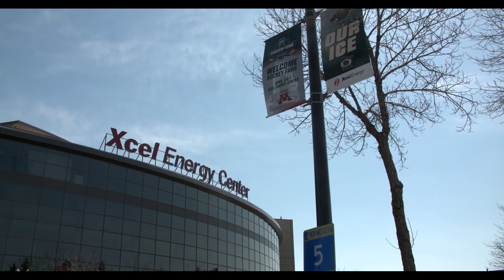Ohio State MHKY - 2018 NCAA Tournament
The Buckeyes won the NCAA Midwest Regional and advanced to the Frozen Four.